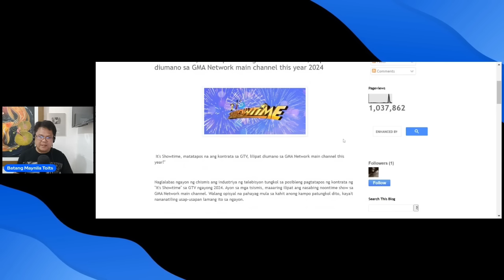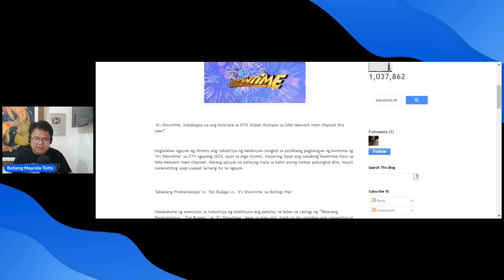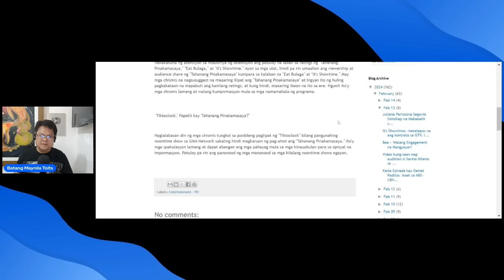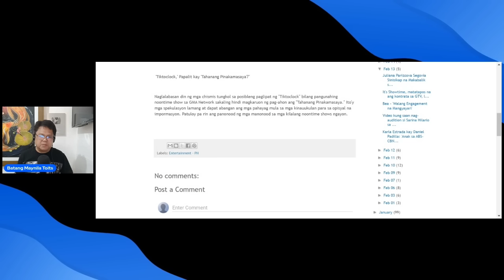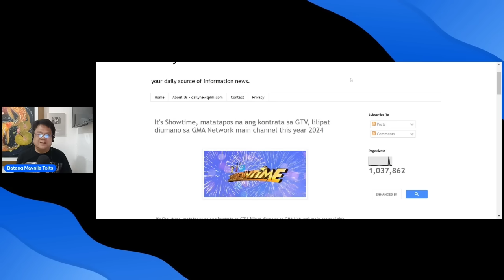TAHANANG PINAKAMASAYA ECHAPWERA NA? ITS SHOWTIME SA GMA? TIKTOCLOCK SA GTV? PAANO NA ANG TP?😢